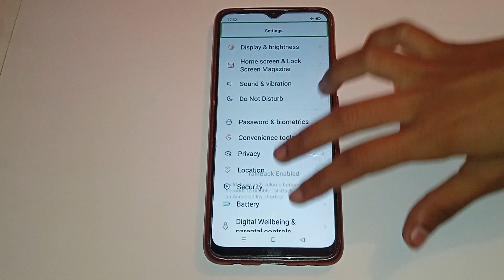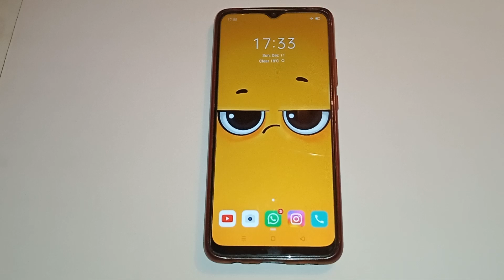realme 9i5g fix TalkBack problem setting, realme 9i5g me talkback problem kaise fix kare, realme 9i5